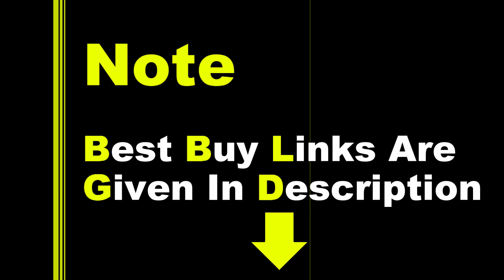10 Best Selling Handbags brands, Top 10 best selling handbags brands, ladies handbags, Budget Gifts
(1) RASHKI VINCA Women Sling Bag Vegan Leather

(2) Women's Hand bag COMBO PACK

(3) Fashion 3 Compartment Fancy Stylish Elegant Women's Cross Body Sling Bag

(4) RASHKI TERRA Women's Vegan Leather SlingHandbag (Tan)

(5) Caprese Yondella Women's Sling Bag (Peach)

(6) Lapis O Lupo Women Handbag

(7) Fostelo Women's Swann Handbag (Maroon) (FSB-101

(8) Kleio Jacquard Stylish Sling bag for WomenGirls

(9) Fantosy women shoulder bag

(10) Fantosy Devine Women's Handbag